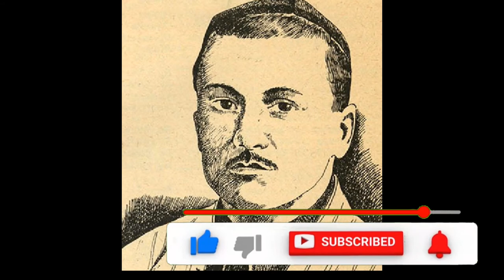ABDULLA QODIRIYNING "JINLAR BAZMI"HIKOYASI.ALBATTA TINGLANG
audioasrlar
sherlar
hikoyalar